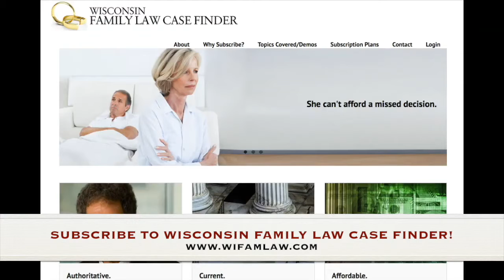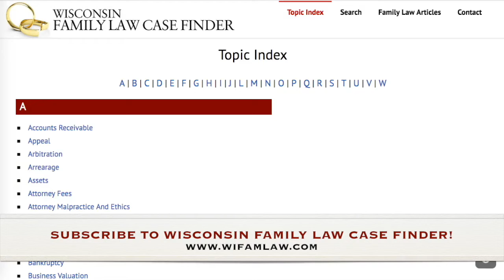Thoughts on Family Law: Winning the Lottery?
Atty. Gregg Herman looks at a Michigan case where the husband was ordered to pay his soon-to-be ex-wife (but not yet!) half of his lottery winnings.

✓ Search our database of 1600+ family law cases from Wisconsin, multiple states and Federal jurisdictions. Each case is summarized and linked to the full opinion on Google Scholar!

✓ Locate the right cases using our intuitive A-Z category index, spanning 135 subject areas of family law.

✓ Mobile ready and accessible on desktops, laptops, phone and tablets.

✓ Get e-mail alerts for all new cases added to the database by topical area.

✓ Access journal and periodical articles covering over 30 family law topics.

✓ Subscriptions starting at $35/mo.